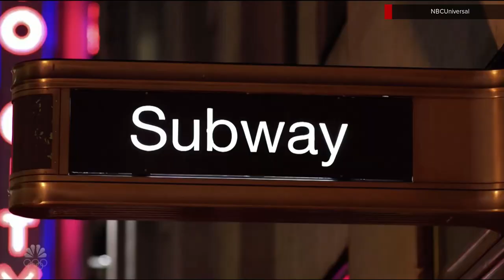NBC 'The Tonight Show Starring Jimmy Fallon' returns to Studio 6B March 21, 2021